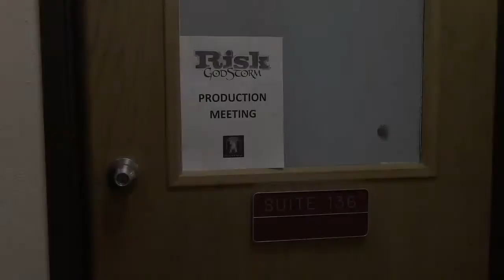My theory on how the player colors in Risk: Godstorm were chosen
Ever encounter a board game with a strange design and wonder how those decisions were made? In this video Chaz Marler, your Component Proponent, gives his theory on how this happens.